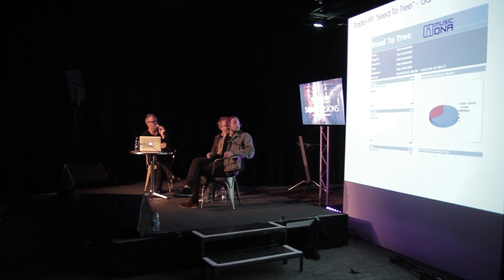SONIC VISIONS MUSIC CONFERENCE & FESTIVAL 2015 - OFFICIAL AFTERMOVIE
Sonic Visions Music Conference & Festival 2015. 12, 13 & 14 November at Rockhal & Rocklab in Luxembourg.

Soundtrack of the aftermovie:

MUTINY ON THE BOUNTY - "dance AUTOMATON dance"
Movie made by INSZENE Media

In light of the events in Paris on Friday 13 November and as an act of solidarity it has been decided to cancel all shows of the Sonic Visions Festival on Saturday 14 November. Our thoughts and condolences go out to the victims and their families and our colleagues at the Bataclan. The conference part of Sonic Visions has taken place as scheduled.